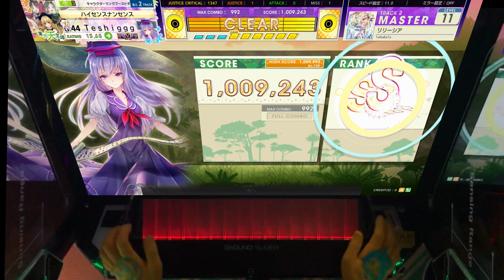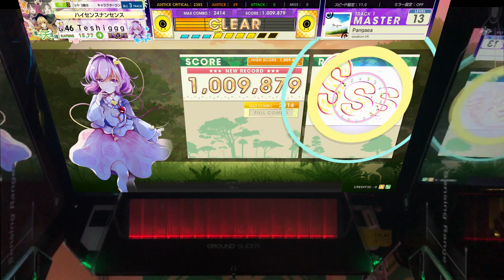【チュウニズム】より軽率に手元を乗せるシリーズ6【CHUNITHM】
言うなればマイルドバンキッシャー
ゆっくりとボイロの半実況っぽい何かなのでご了承を

驪駒なのは趣味ですが馬乗りさせる趣味はないです
あると思ったらやっぱりあった新曲追加
Pangaeaは12くらいだろうなーと思ってたら13
むしろよく13にできたなこれ

今回だけなんとなくニコニコ側と選曲と内容を変えてます
理由は…まあニコニコ側の1曲目ですね
使った動画からまるっきり違うのでこっちもよければどうぞ

やったやつ
・YURUSHITE(EXPERT)【Lv12+】
・リリーシア【Lv11】
・Pangaea【Lv13】
・水晶世界 ～Fracture～【Lv13+】

・im3189645(驪駒早鬼立ち絵)
・im9305780(結月ゆかり立ち絵)